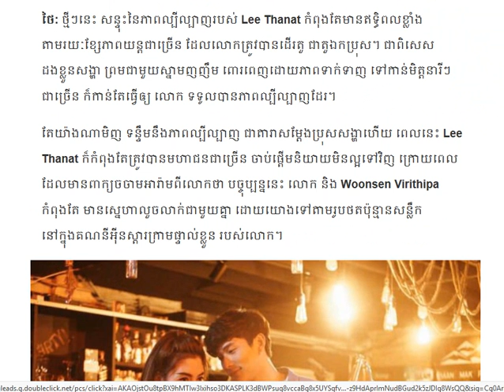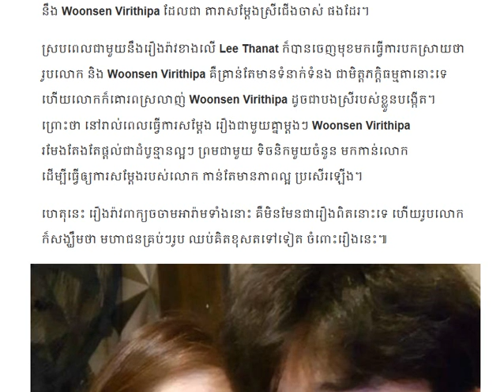លួចលាក់ជាមួយនឹងប្រុសក្មេងម្នាក់មានស្នេហា/Cambodia Daily24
▬▬▬▬♥ ☑️💘✅Follw Me✅💘 ☑️♥▬▬▬▬●

▬▬▬▬♥ ☑️💘✅Follw Me✅💘 ☑️♥▬▬▬▬●
►Help to Click to My Brother Channel YouTube:
✅Navuth Gaming,

✅ BACKGROUND CAMBODIADAILY24 ✅

My channel to speak About Background for Cambodia Daily24 :
 Have To:
      ☑️ National news
      ☑️ International news

There are also quotations from newspapers, magazines, including:
        1. Local newspaper:  Kohsantepheapdaily phnom penh
             post,watphnom-news,postkhmer,wat-news,nokorwatnews,
            dap-news,kampucheathmey,rasmeinews,
            cambodiadailykhmer,cam-np,rttk-new,khmer7new
            ,meatophoum,khmerangkor-news,ksnweb, ect.

CAMBODIADAILY24, Have to
camobodia politic,
yaya musically,
cambodia news,
●▬▬▬▬▬▬ஜ۩۞۩ஜ▬▬▬▬▬●